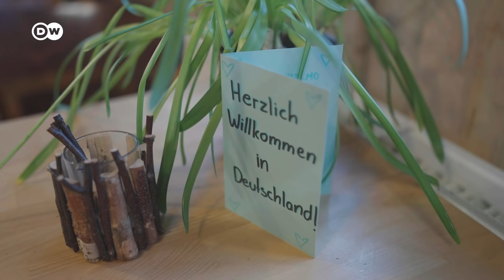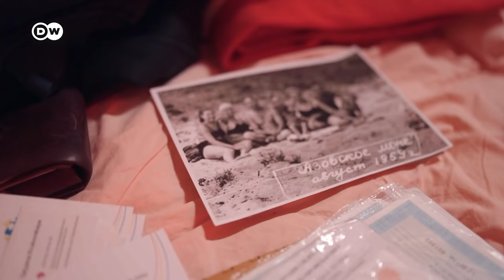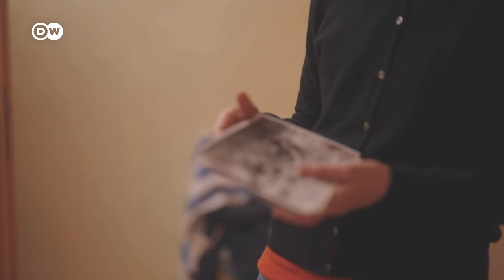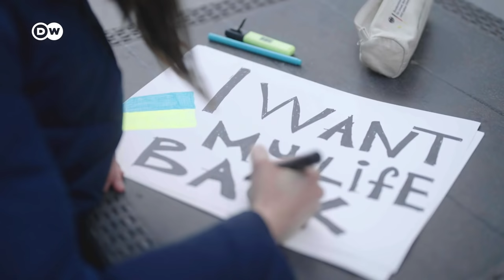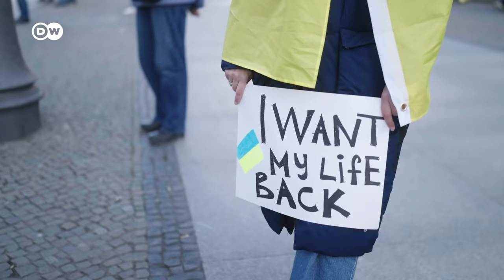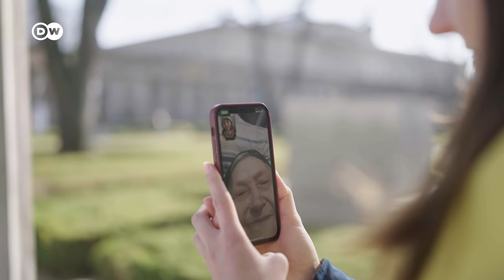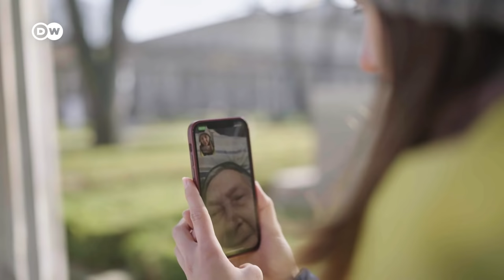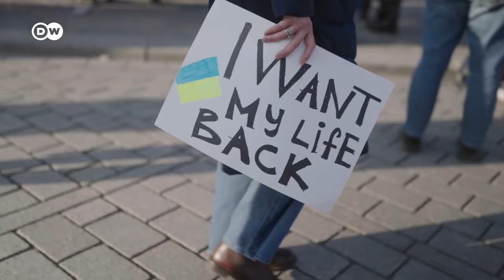Fleeing war in Ukraine - Tanya’s story | DW Documentary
Tanya is 31 years old and has just lost everything for the second time in her life. In 2014, her family fled Donetsk as pro-Russian separatists occupied the area. Now on February 24th, she fled Kyiv. All she wants is a return to normal life.

As Russian bombs began falling on Kyiv, Tanya and her husband Dima fled, leaving behind their apartment in the Ukrainian capital. A rucksack and a bag were all she could take. A few days later, she decided with a heavy heart to leave the country without her husband - anything to finally be safe. Men of fighting age are not allowed to leave Ukraine. Despite her pleas, Tanya was unable to persuade her parents and her grandmother to leave their home for a second time. They opted instead to remain in their small apartment, despite repeated missile attacks right in their vicinity. Tanya remembers the wonderful life she had in Kyiv - the joy of owning her own apartment, her sun-filled balcony, the frequent parties with friends, Sundays with her family. Having now reached safety in Germany, she’s desperately worried about her family, especially her beloved grandmother, whom she was named after. Tanya is doing all she can to persuade the German government to take action to save Ukraine. She addresses a rally in front of the Brandenburg Gate, carrying a poster that reads simply "I want my life back”. Words that express the sentiments of millions of Ukrainians right now - both those who have fled, and those left behind.